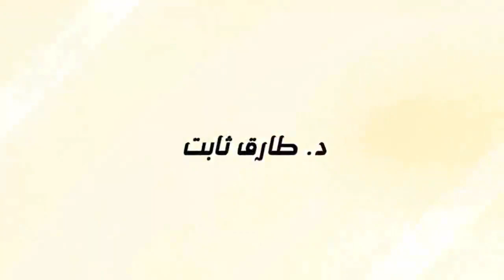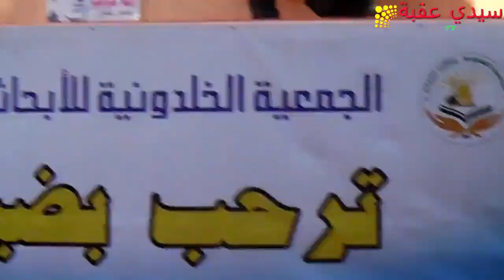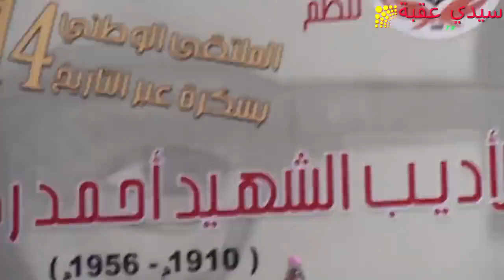ملتقى الأديب الشهيد أحمد رضا حوحو 2016. الجمعية الخلدونية بسكرة 012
مقتطف من كلمة وقصيدة للأستاذ الباحث كلمة بوزياني الدراجي في يوم تكريمه من طرف الجمعية الخلدونية خلال ملتقى الاديب الشهيد أحمد رضا حوحو يوم 2016/12/24
التصوير والتركيب معروف سالم